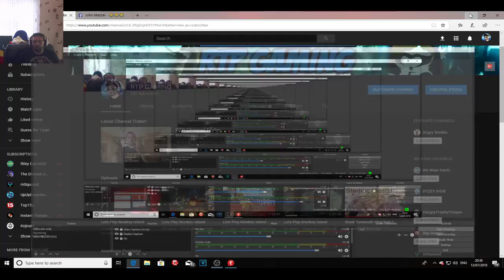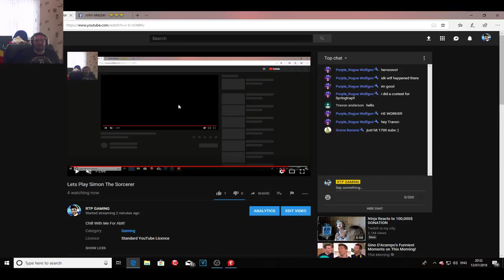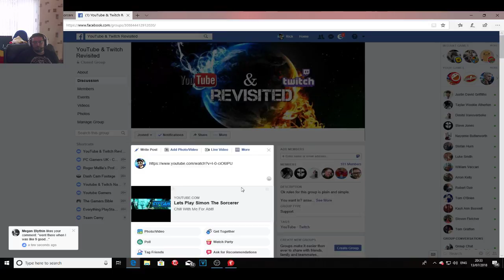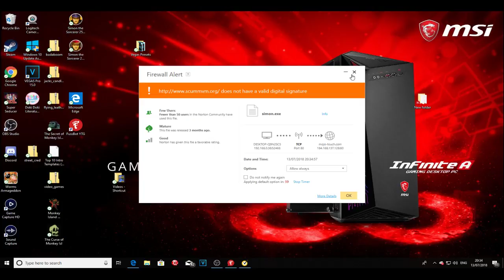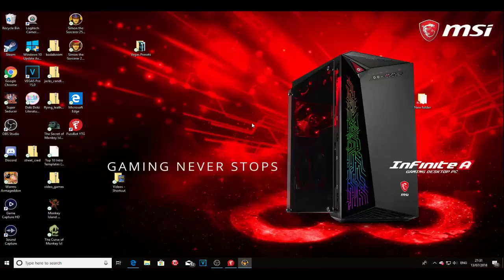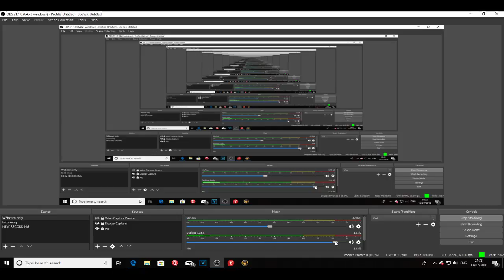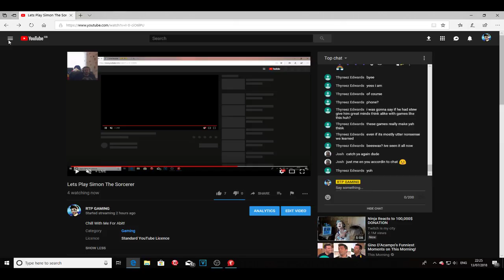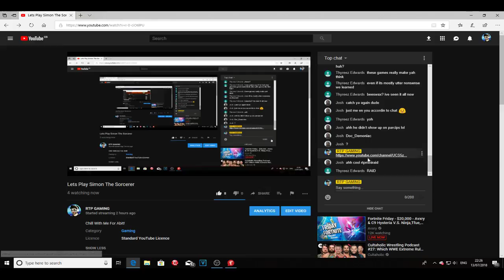Lets Play Simon The Sorcerer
Chill With Me For Abit!